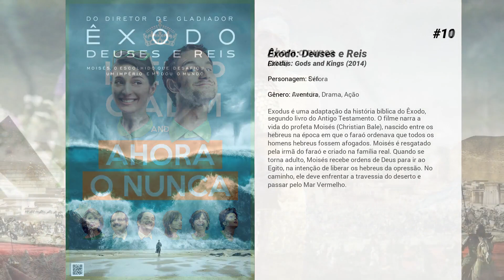Os melhores filmes de María Valverde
Lista de Os melhores filmes de María Valverde

13. 100 Escovadas Antes de Dormir
Uma adolescente, vivendo com a mãe e a avó, terá suas primeiras experiências sexuais de maneira pesada e excessiva.

12. O Massacre em Guernica
Os destinos de Henry – um correspondente americano cínico que perdeu sua alma – e Teresa, que trabalha para a República e é encarregada de supervisionar as notícias que os jornalistas podem ou não enviar ao exterior, se cruzam em uma história de amor ambientada no bombardeio de Gernika, um dos eventos mais dramáticos da Guerra Civil Espanhola.

11. Ahora o nunca

10. Êxodo: Deuses e Reis
Exodus é uma adaptação da história bíblica do Êxodo, segundo livro do Antigo Testamento. O filme narra a vida do profeta Moisés (Christian Bale), nascido entre os hebreus na época em que o faraó ordenava que todos os homens hebreus fossem afogados. Moisés é resgatado pela irmã do faraó e criado na família real. Quando se torna adulto, Moisés recebe ordens de Deus para ir ao Egito, na intenção de liberar os hebreus da opressão. No caminho, ele deve enfrentar a travessia do deserto e passar pelo Mar Vermelho.

9. El rey de la montaña

8. Os Crimes de Limehouse
Londres 1880. Baseado em um conto gótico, um distrito sofre com misteriosas mortes e experiências sobrenaturais que levam seus moradores a crerem que a mítica criatura de Golem realmente existe.

7. Galveston - Destinos Cruzados
Após escapar de uma armação feita pelo seu antigo chefe, um assassino moribundo resgata uma jovem prostituta e foge com ela para Galveston, onde planeja sua vingança. Os dois precisam encontrar suas forças enquanto são perseguidos por pessoas perigosas e pela sombra de seus passados.

6. Libertador
O filme conta a vida de Simón Bolívar (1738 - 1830). Bolívar foi fundamental na luta da América Latina pela independência do Império Espanhol, sendo hoje considerado um dos mais influentes políticos e emancipadores da história americana.

5. Sedução
Inglaterra. Mrs. G (Eva Green) é professora de uma austera escola para garotas. Enquanto a maioria das professoras são severas e rígidas, Mrs. G é uma mulher a frente de seu tempo, com espírito jovem e aventureiro, fazendo questão de transmitir isso para suas alunas. Mas, o destino está prestes a mudar, quando a jovem e bela Fiamma (Maria Valverde), uma estudante espanhola, se matrícula na escola. A garota insiste em preservar sua independência o que chama a atenção de Mrs. G. Conforme os laços se tornam mais íntimos, segredos e mentiras virão à tona com a descoberta de que a relação entre professora e aluna é mais do que simplesmente acadêmica.

4. Sou Louco por Você
H (Mario Casas), depois de ter ido a Londres por um tempo, decidiu voltar a Barcelona. Mas as coisas não estão exatamente como eram antes. Todos aqueles ao seu redor mudaram. Ele também. Mas uma coisa permanece exatamente a mesma: ainda não esqueceu Babi (María Valverde), o grande amor de sua vida. No entanto, Babi já reconstruiu sua vida e está noiva de outro homem. H tenta esquecer de qualquer jeito e decide também começar do zero, mudar de ambiente, sair com amigos, procurar outro emprego… Nesta nova rota, ele conhece Gin (Clara Lago), uma menina dura e intensa que tem os mesmos hobbies que ele. Eles começam um relacionamento, mas… H pode esquecer seus sentimentos por Babi?

3. Ce qui nous lie

2. Ali and Nino

1. Paixão Sem Limites
Dois jovens, que pertencem a mundos diferentes, apaixonam-se e mergulham em uma emocionante jornada de descobertas. Babi (Maria Valverde) é uma garota de classe alta, inocente, educada dentro de princípios rígidos. Hace (Mario Casas) é um rapaz rebelde, impulsivo, que adora viver perigosamente e está sempre participando em corridas ilegais de motos. Babi e Hace vão lutar contra preconceitos e contra todos, para viver uma história de amor digna de Romeu e Julieta. Emocione-se com eles! Dos mesmos produtores de Meu Irmão é Filho Único, Olhos Mortais, O Retorno do Talentoso Ripley, A Lenda do Pianista do Mar, Eu Não Tenho Medo, Ligações Criminosas e Não Se Mova.